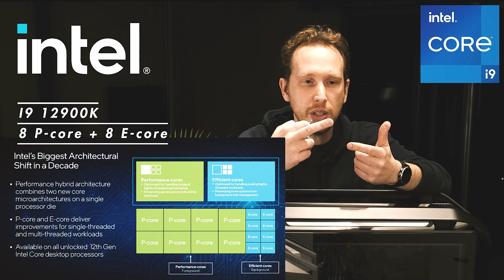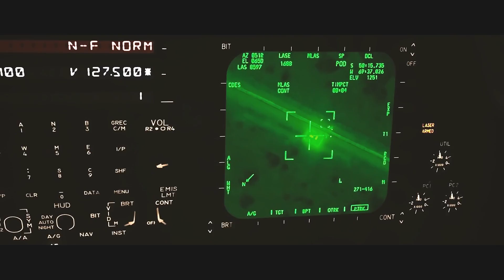🔥 UPDATE SETUP GAMING - VR 2️⃣0️⃣2️⃣3️⃣ (INTEL + COOLERMASTER)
👍 Grand merci à ceux qui lâcheront les 👍 nous permettant d'évoluer dans l’algorithme YouTube (en plus de nous faire super plaisir au passage 😁 )

00:42 : Intro
01:51 : CPU Intel 12900K
08:11 : Coolermaster MasterLiquid ML360 Ilusion
10:37 : Mémoires
11:38 : Carte mère
12:50 : Gem intro
13:24 : Switch hardware 2011
15:21 : Boitier Coolermaster HAF 700
22:21: Montage
24:41 : Boite de nuit
26:05 : Résultats en jeu
28:41 : CoolerMaster GEM

🎁🎁 Profitez 20$ de réduction sur les PIMAX 8K+ , 8KX et 5K Super  avec le code "ObjectifRacing" 🎁🎁

✔️ Mémoire Fury 3600Mhz CL16
✔️ Disque Dur SSD SAMSUNG 970 EVO
✔️Carte Grahique GeForce Nvidia RTX 3090 ASUS TUFF  + RTX3070 ASUS TUF
✔️ Carte mère:MSI PRO Z690-A DR4

▩▩▩▩▩▩▩▩▩▩▩ Matériel utilisé  ▩▩▩▩▩▩▩▩▩▩
✔️  Direct Drive SIMUCUBE 2 PRO

✔️ Casque VR : Pimax Crystal
Essai: à venir  @Pimax

✔️ Pedalier Heusinkveld Ultimate + (Update 2021) :
Essai version 2019/2020

✔️Carte Grahique GeForce Nvidia RTX 3090 ASUS TUFF